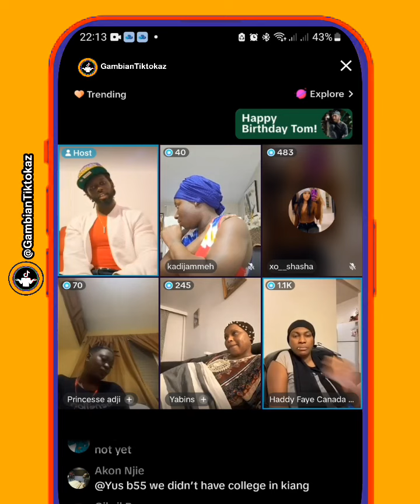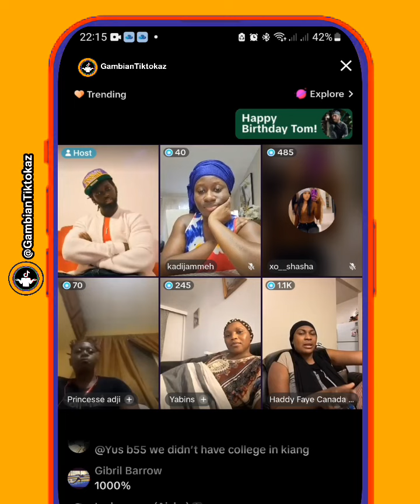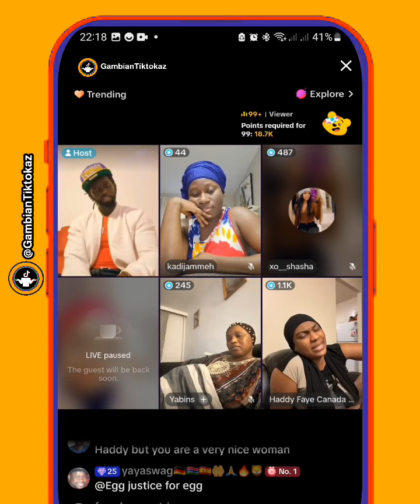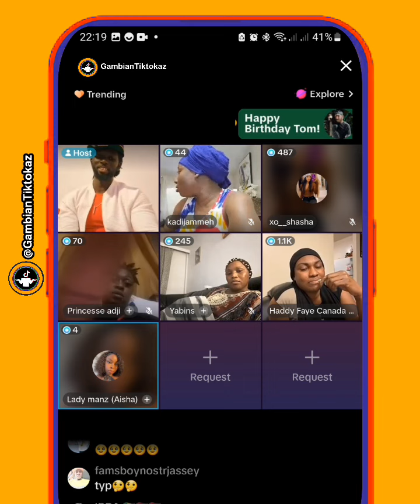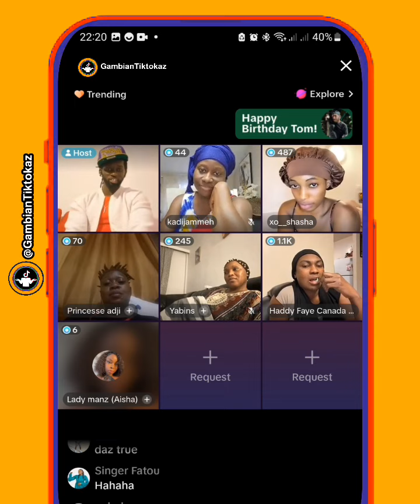I will kick my husband out if he marries a second wife